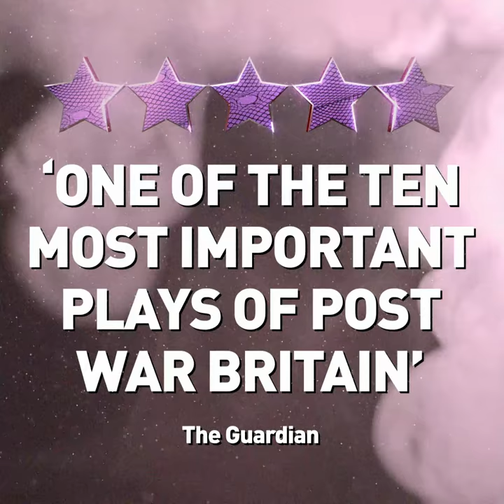How d'you do.....introducing Stephen Webb as Frank N Furter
Actor Stephen Webb says hello to the fanclub...Frank N Furter in the Official UK Tour from 13 December 2018.